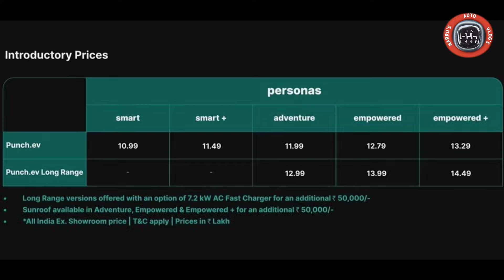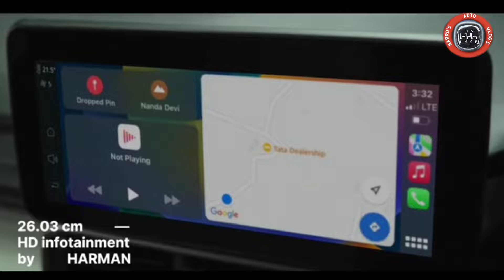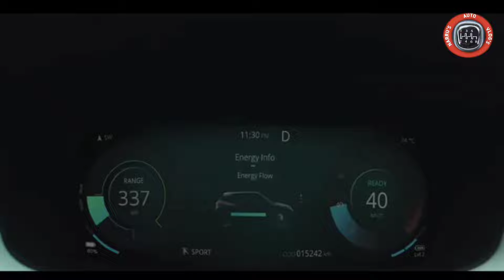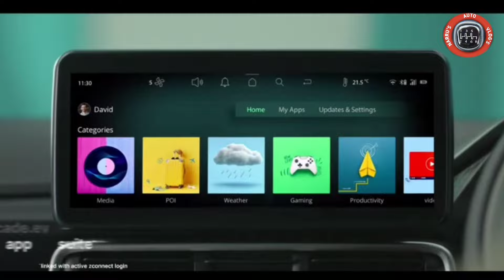लांच हुई टाटा पंच ईवी 2024 TATA PUNCH.ev LAUNCHED मात्र ₹10.99 लाख में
tata punch.ev at dealership.
tata punch.ev 2024 walk around review.
tata punch.ev 2024 review.
tata punch.ev interior.
tata punch.ev smart features.
tata punch.ev empowered features.
tata punch.ev adventure features.
tata punch.ev smart price.
tata punch.ev adventure price.
tata punch.ev empowered price.